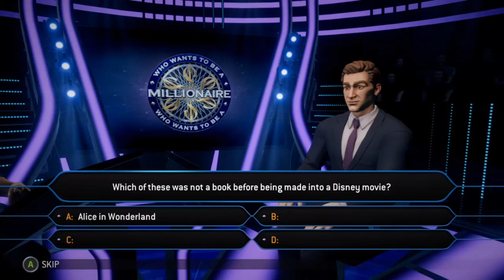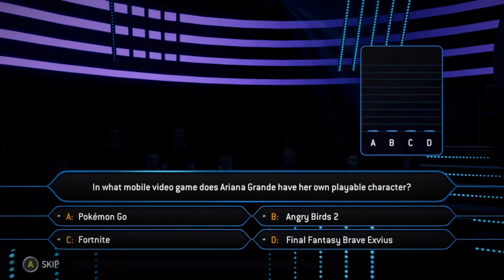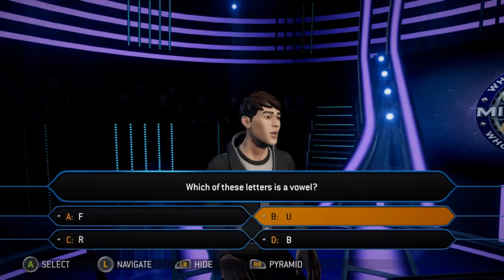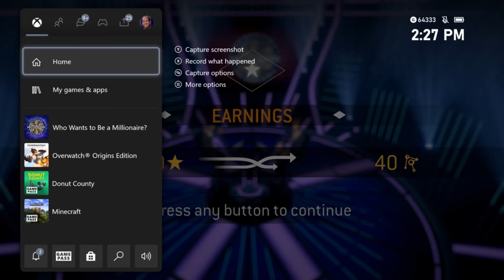Ariana Grande Did What!? | Who Wants To Be A Millionaire | Ep 21 | Crazy Town Gaming